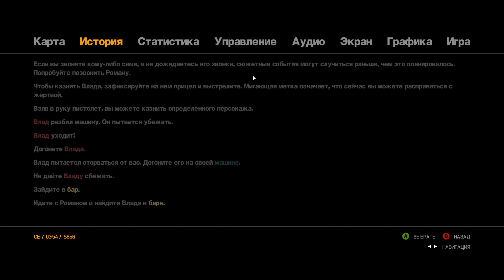GTA 4 #13 Crime And Punishment